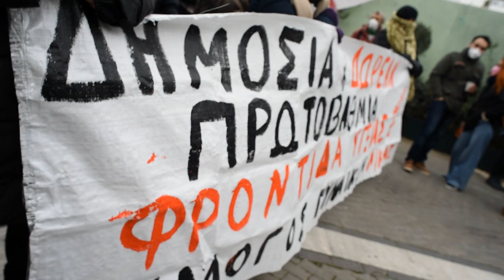Χαιρετισμός του Νίκου Μπουντούρογλου από το Σωματείο Εργαζομένων στο Νοσοκομείο «Μεταξά»